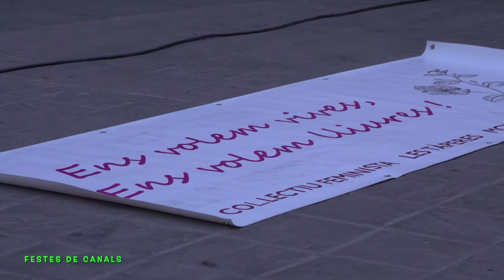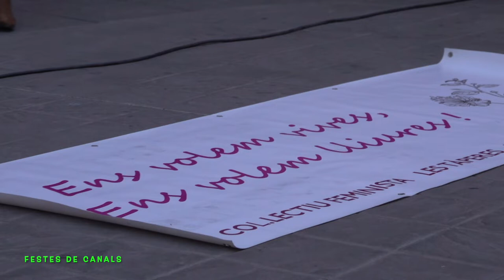CONCENTACION EN CANALS POR LA CHICA DE CANALS ASESINADA EN VILLA NUEVA DE CASTELLON